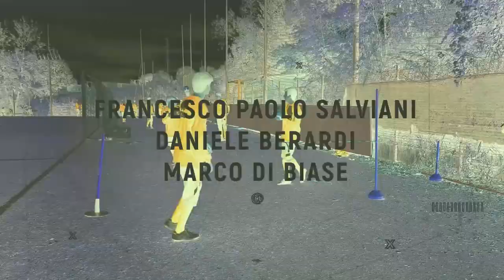Cucciole & Campioni con Frederik Sorensen